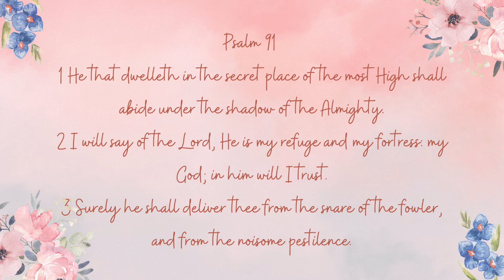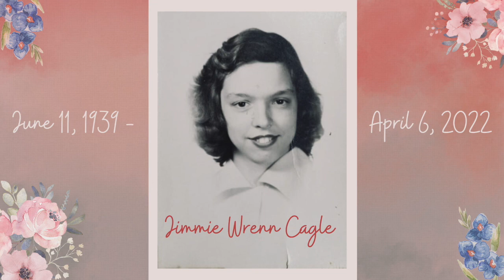Jimmie Wren Cagle - We Celebrate Your Life!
June 11, 1939 to April 6, 2022

Jimmie Campbell Cagle, 82, of Troutman, passed away on Wednesday, April 6, 2022 at her residence.

She was born on June 11, 1939 in Mooresville, NC, to the late James and Muriel Barnhardt Campbell. Ms. Cagle was a member of Abundant Life Foursquare Church in Mooresville. God and her family always came first. She enjoyed coloring in coloring books, solving crossword puzzles, and cross-stitching.

In addition to her parents, she was preceded in death by her husband, Joseph Cagle; and sisters, Helen Messick and Nannie Peacock.

She is survived by her daughter, Debbie Freeman; sister, Patricia Kluttz; grandchildren, Jessica Freeman, Stevie Freeman, Jr. and fiancée, Misty Goodman; seven great grandchildren; and numerous nieces and nephews.

The family will receive friends on Sunday, April 10 from 1:00-2:00 PM with a service following at 2:00 PM at Abundant Life Foursquare Church with Rev. David Giles officiating. Burial will follow the service at Glenwood Memorial Park.

In lieu of flowers, memorials may be made to Abundant Life Foursquare Church, 119 Foursquare Rd. Mooresville, NC 28115 or Hospice of Iredell County, 2347 Simonton Road

Cavin-Cook Funeral Home & Crematory, Mooresville, is serving the Cagle family. Condolences may be made to the family